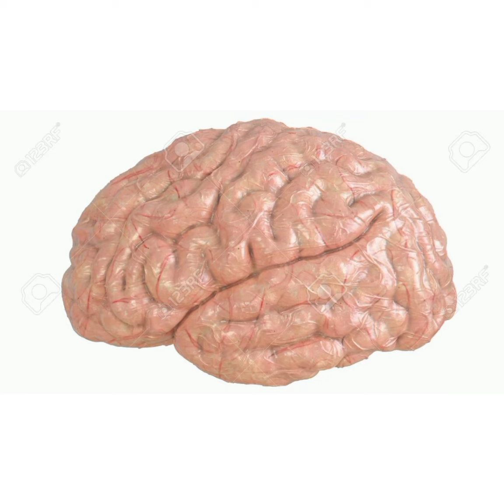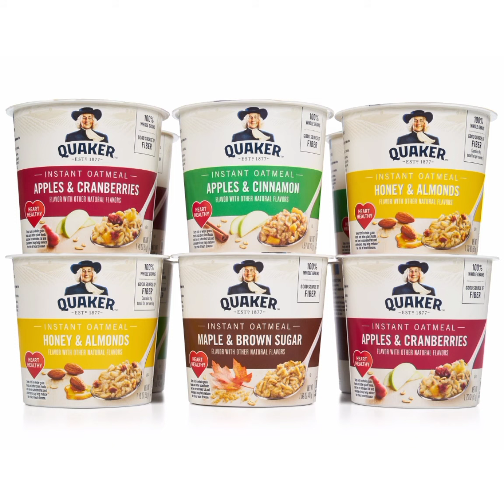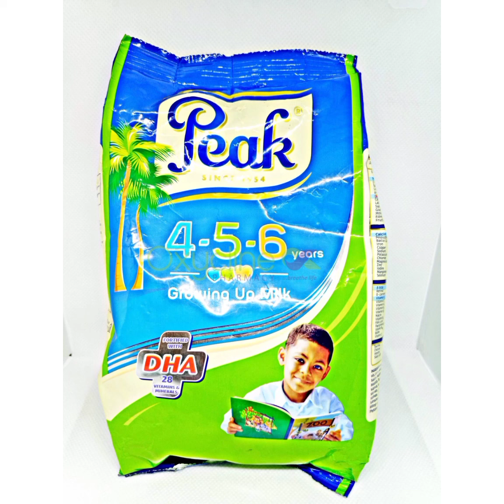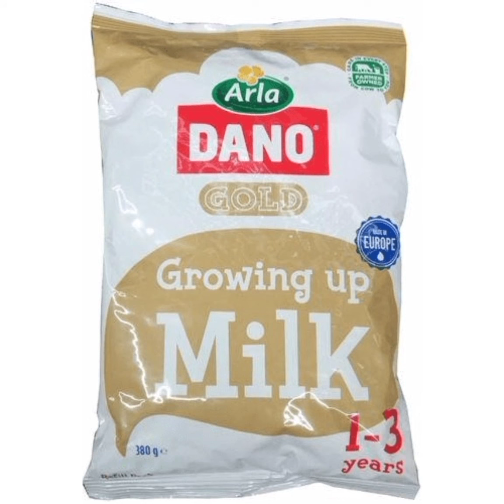How To Help your children perform better in school using foods. Top 10 brain foods